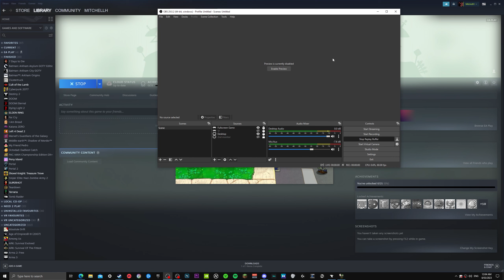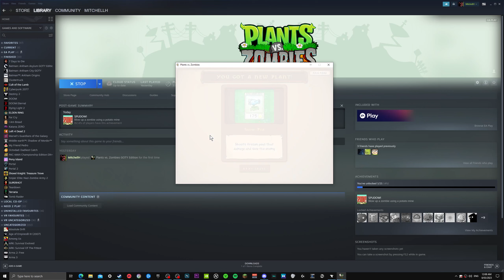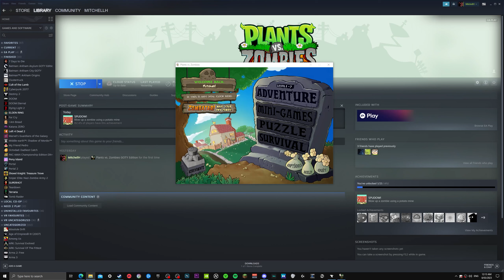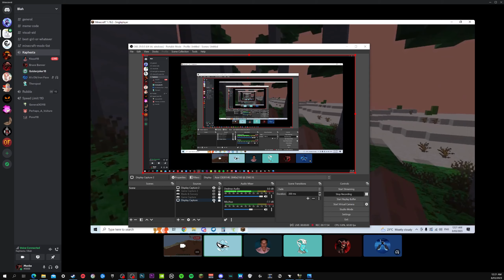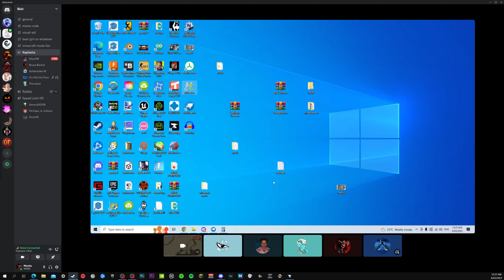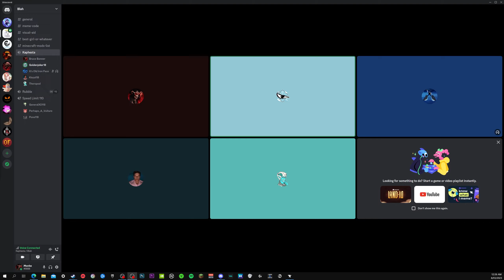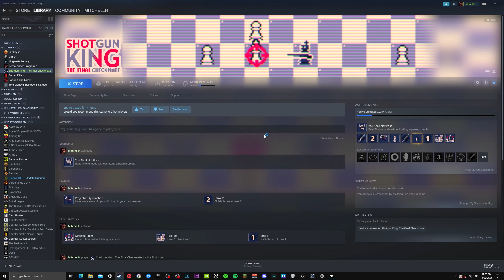Figuring out Aj